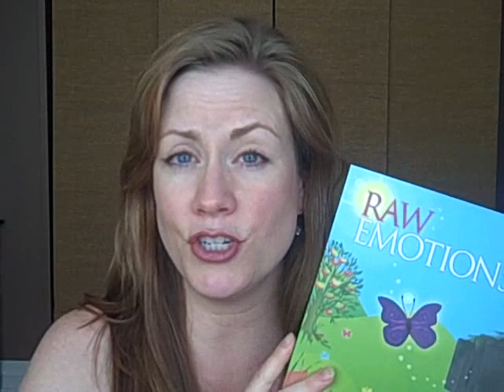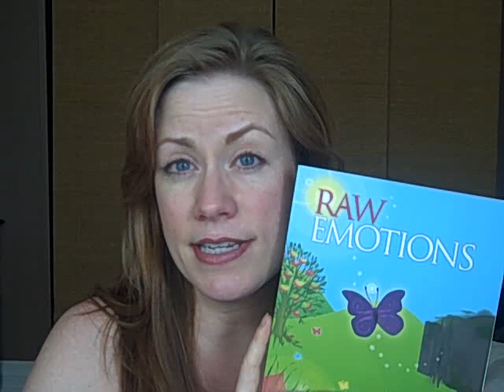Week One - Weigh In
Week One of Raw Food Rehab - Sunday weigh in.